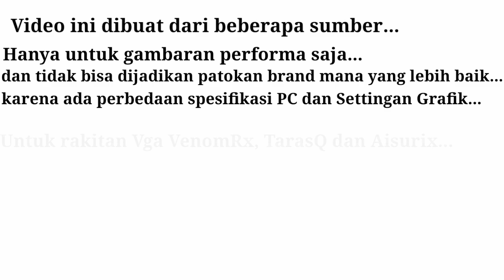TarasQ vs VenomRX vs Aisurix | RX 580 2048SP 8GB | Vga 1 Jutaan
Spesifikasi PC yang saya gunakan:
GPU  AISURIX RX 580 Gddr5 8GB
MOBO MSI h410m Bomber
RAM 16GB 2666mhz Dual channel
SSD  Midas Force 120GB sata III
HDD  Seagate 1TB
PSU  Aerocool United 500watt 80+